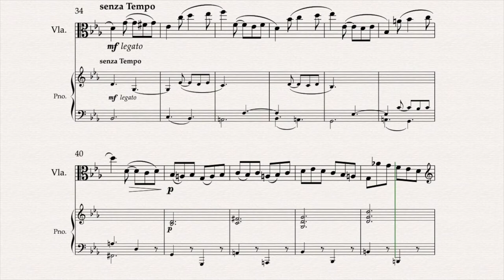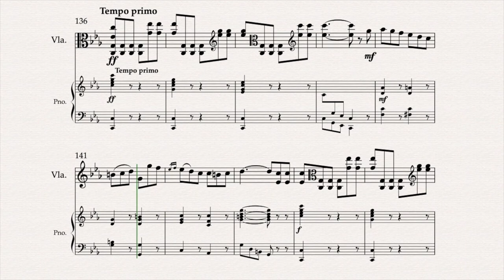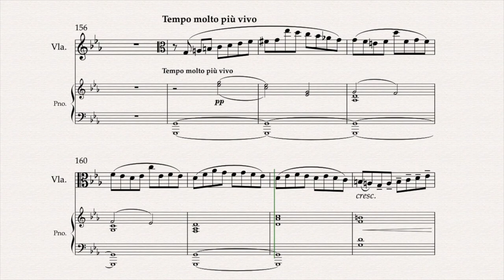[115,G3] 비올라 콘체르토 Concerto for Viola in C minor, 3rd Mvt. - Henri Casadesus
Concerto for Viola in C minor, in the Style of J.C.Bach 3rd Mvt. - Henri Casadesus
비올라 콘체르토 J.C.Bach
Tempo - 115
Grade 3 (only Pno.)

Sheet music Publisher - Leipzig: Edition Peters, Ed.8878, n.d. Plate 32002